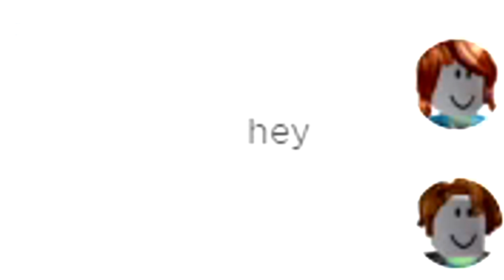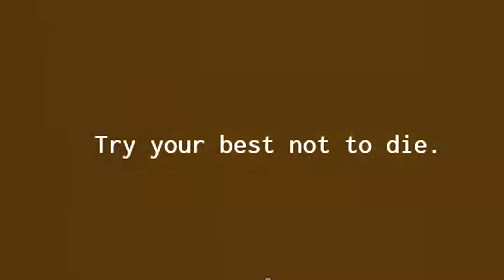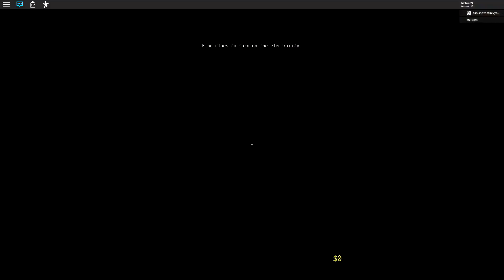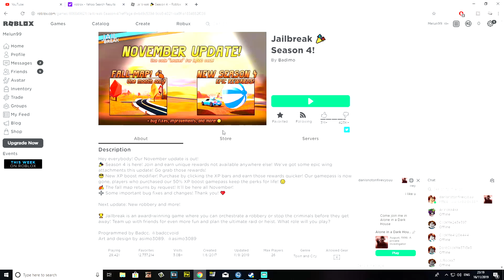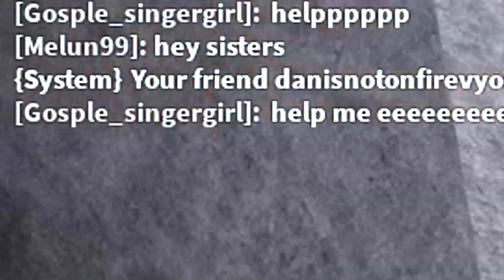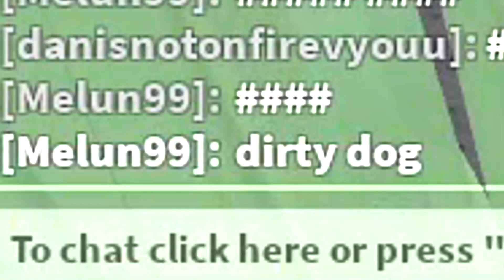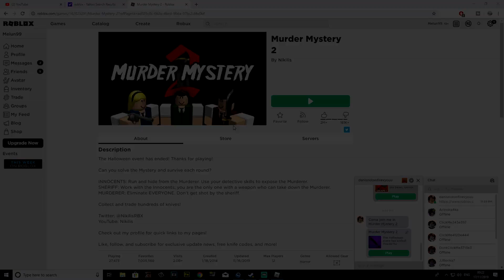Two Immature Adults Play Roblox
Roblox is a very mature game and should be approached with extreme caution! Protect your humanity people! (Coppa please don't sue me!)